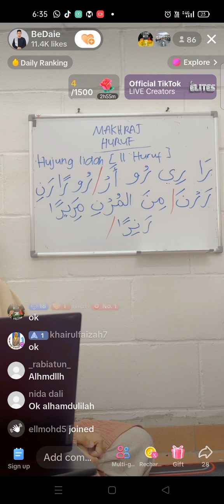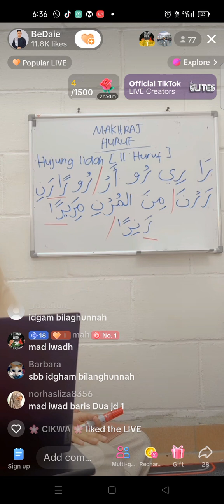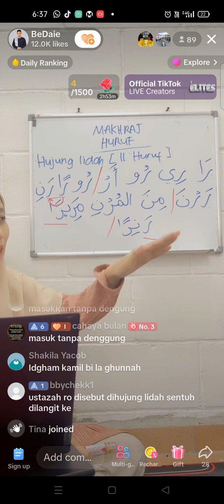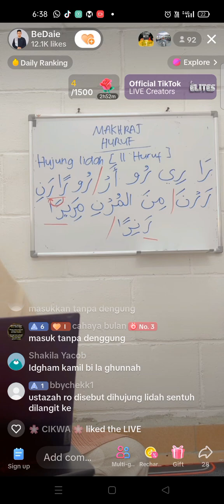Makhraj Huruf Ro || Tiktok BeDaie